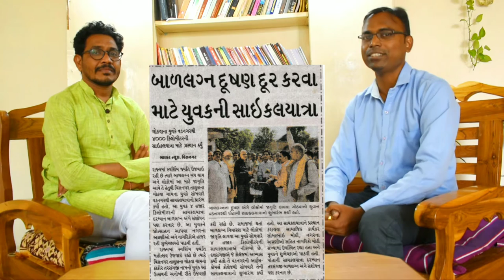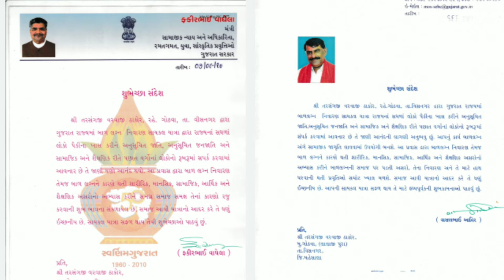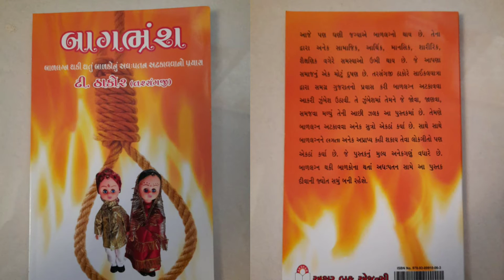તરસંગજી ઠાકોર જોડે મુલાકાત | આધુનિક યુગના રાજારામ મોહનરાય | T. Thakor | Social Worker | Ukai- Tapi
Title:- તરસંગજી ઠાકોર જોડે મુલાકાત | આધુનિક યુગના રાજારામ મોહનરાય | T. Thakor | Social Worker | Ukai- Tapi

ગુજરાતમાં ૬૦૦૦ કિ.મી સાયકલ પ્રવાસ દ્વારા બાળલગ્ન વિરુદ્ધ અભિયાન કરનાર એવા તરસંગજી ઠાકોર જોડે મુલાકાત
સાઈકલયાત્રા
'બાળભ્રંશ' પુસ્તક
'રેત' કાવ્યસંગ્રહ
સામાજીક કાર્યકર
Dg Vlog
DJ Vlog
Tapi

Tarsanji Thakor:-